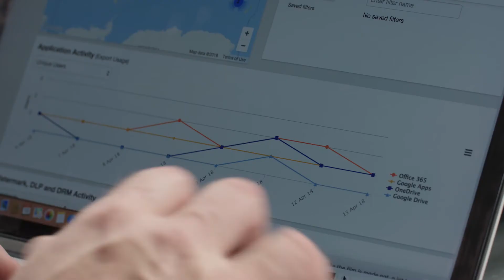Northwestern University Secures Office 365 & Box with the Next-Gen CASB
Learn about Northwestern University and why it chose to protect its data with Bitglass, the Next-Gen CASB.